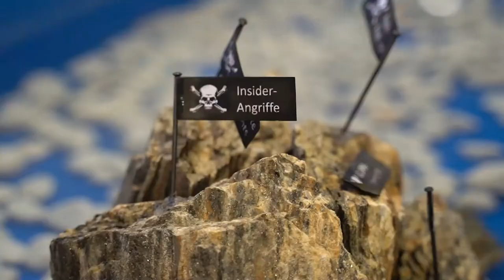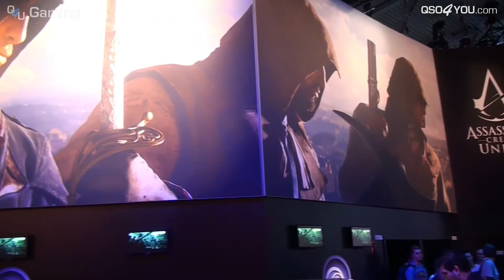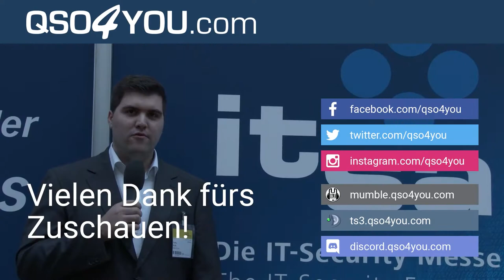gamescom Reloaded Impressionen Medientag 2014 | QSO4YOU.com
CREDITS

SERVER

© QSO4YOU 2020